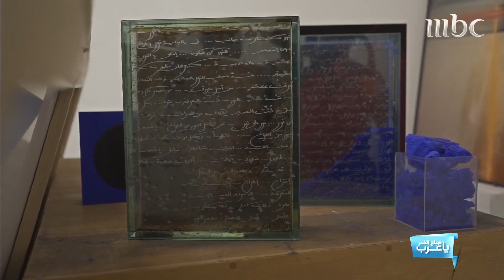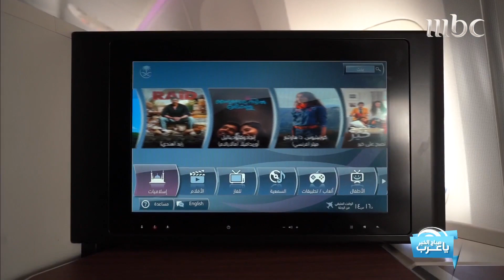جولة هيا ياسمين في أشهر متاحف "لوس أنجلوس"